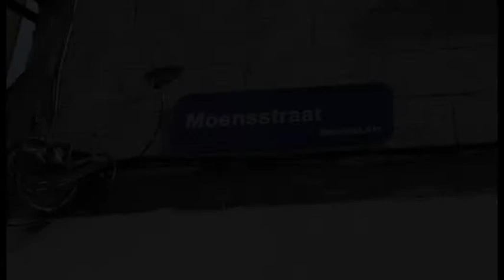Mechelen Muurt - Floral Skullball door Mark Goss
Mechelen Muurt is een project van stadsartiest Gijs Vanhee. Hij spoort hiervoor 3 nationale, 3 internationale en 3 lokale kunstenaars aan om een bepaalde muur in de binnenstad van Mechelen op te fleuren. Dit gaat van schilders tot sprayers. Wolf kon zo'n fantastisch project niet laten schieten en probeert stuk voor stuk de muren op beeld vast te leggen.

Beeld en montage door Jean Molenberghs